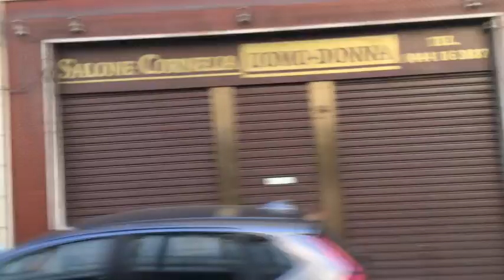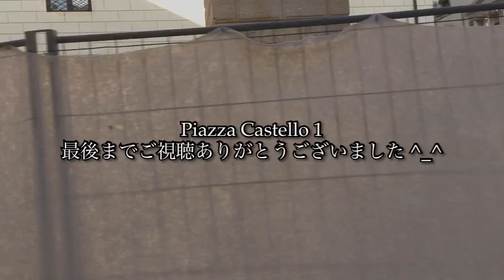2021 Oct. 10 Vicenza autobus n. 1